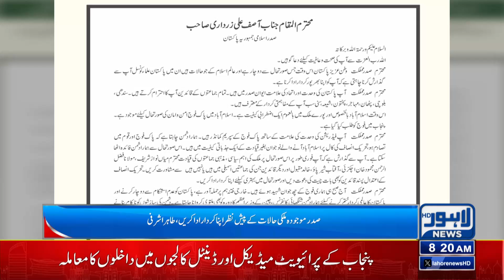PTI Protest: Letter of Allama Tahir Ashrafi | Breaking News | Lahore News